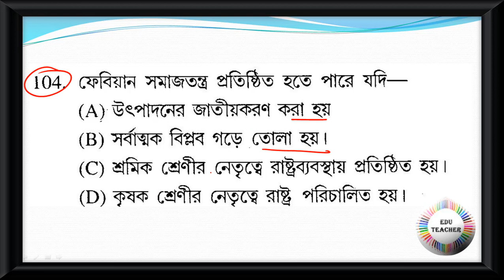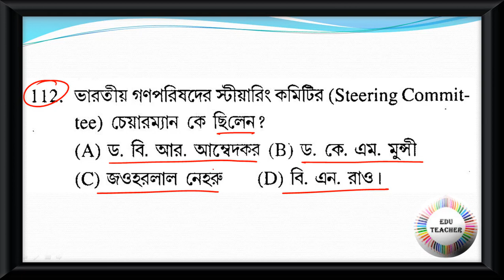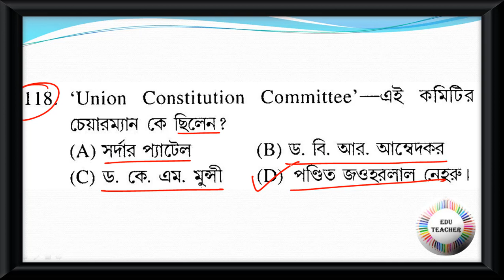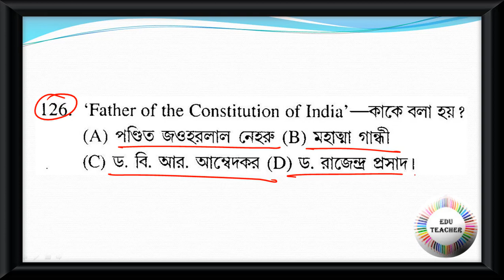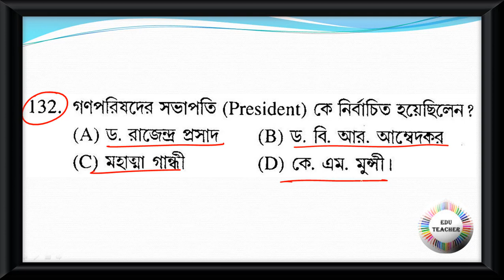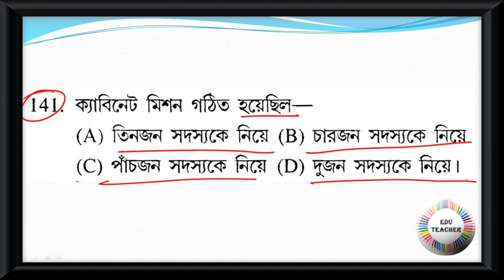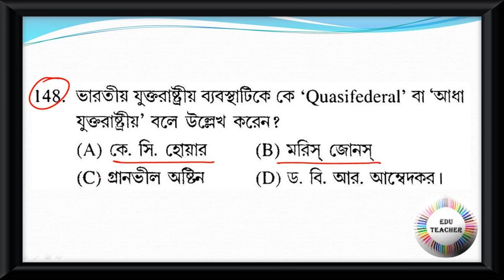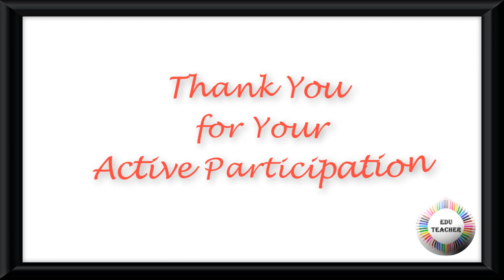Probable TET Practice Set Social Science Polity রাষ্ট্রবিজ্ঞান বিষয়ের প্রশ্নোত্তর PART 3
পশ্চিমবঙ্গ রাজ্য পুলিশে লেডি কনস্টেবল পদে নিয়োগ পরীক্ষার সিলেবাস অনুযায়ী সেরার সেরা বই

Group D
MATH
WBTET
WBTET Math Pedagogy Selective Question For Bengali Medium
WBTET P1
WBTET PAPER 1 Combo Pack All Subject